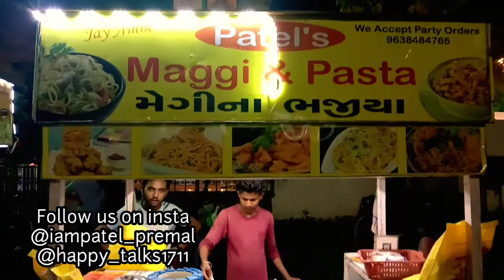Patel's Maggie bhajiya||મેગીના ભજીયા || Vastrapur amdavad by foodiee guru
Maggie bhajiya Maggie and pasta
Must try best Maggie bhajiya
Best for Maggie recipe
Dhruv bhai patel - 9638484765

Watch chula dosa -
Watch health breakfast-

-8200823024